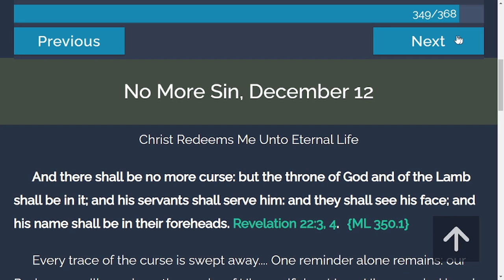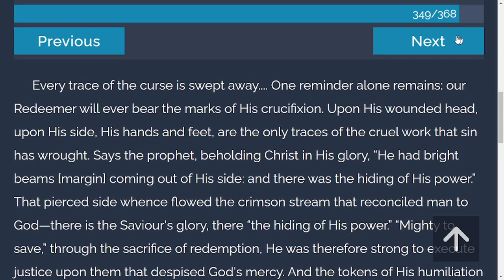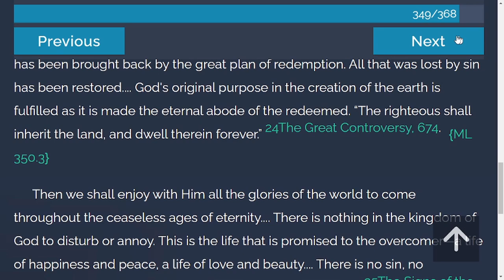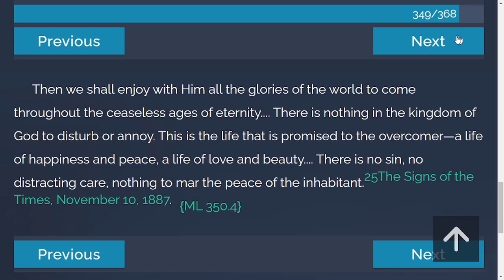Daily Devotion - My Life Today | 12-12-2021 | No More Sin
And there shall be no more curse: but the throne of God and of the Lamb shall be in it; and his servants shall serve him: and they shall see his face; and his name shall be in their foreheads. Revelation 22:3, 4.